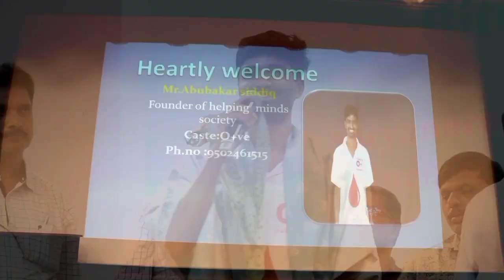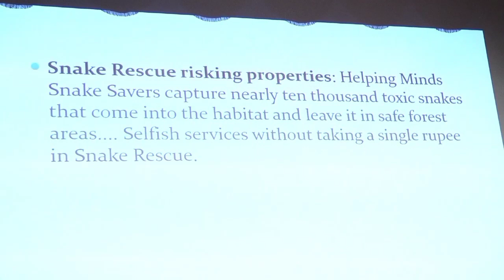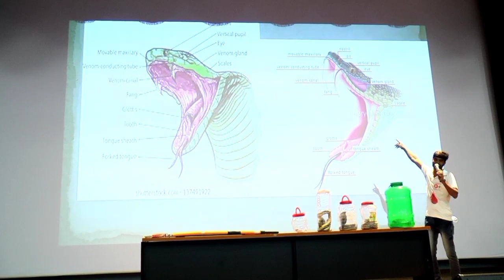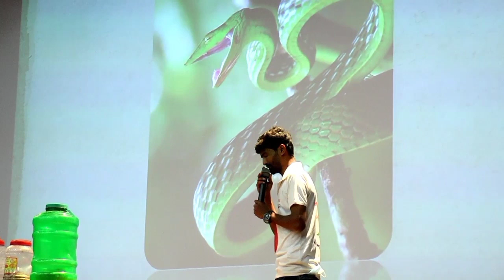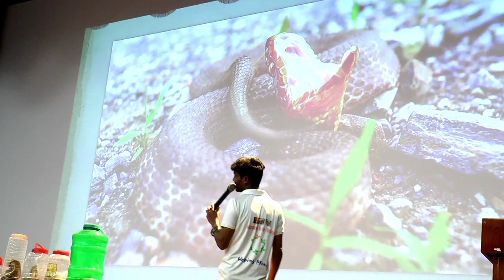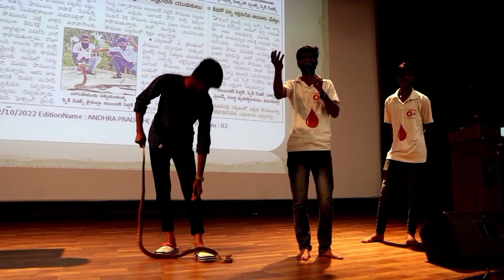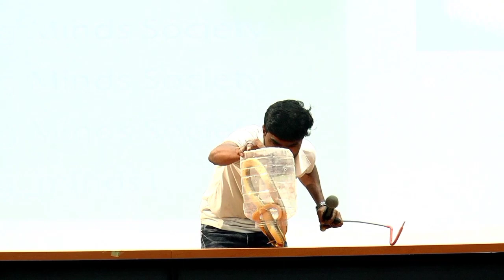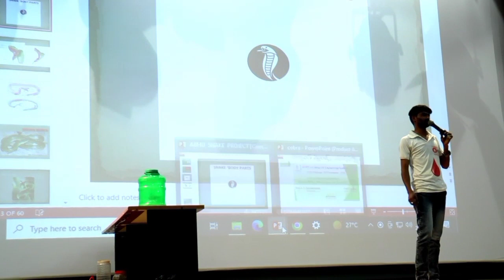ఆంధ్రప్రదేశ్ చరిత్రలోనే మొట్టమొదటి స్నేక్ షో 👏🏻🙏🏻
కలికిరి JNTU ఇంజినీరింగ్ కళాశాలలో హెల్పింగ్ మైండ్స్ ఆధ్వర్యంలో స్నేక్ షో...,పాము కాటు ప్రథమ చికిత్స...,విషయాలపై అవగాహన కార్యక్రమం.